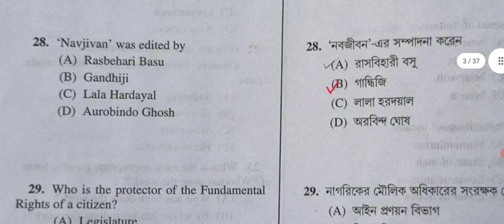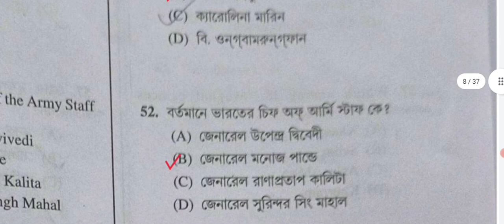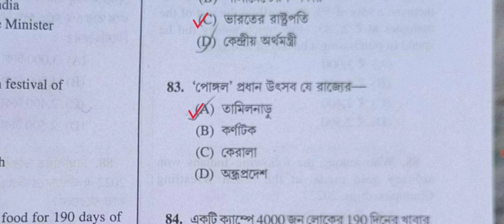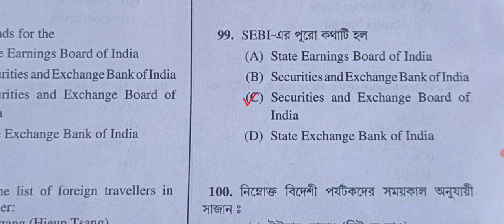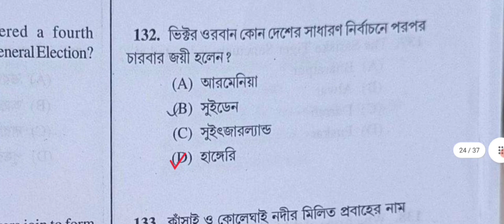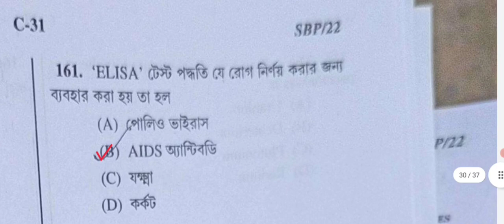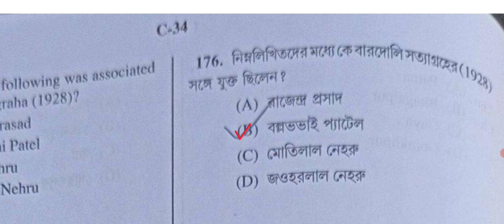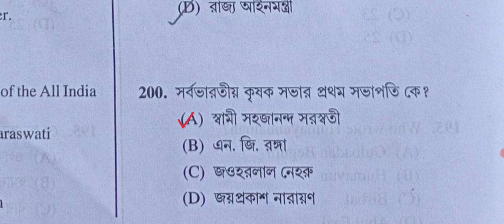WBCS PRELIMS 2022 Answerkey | WBCS Preli 2022 Answer key | WBCS Preli GK answer key 2022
Hello, friends...in this video I'm gonna tell you full answer key of wbcs prelims answer key of 2022 exam,wbcs prelims gk question answer key 2022,wbcs prelims gk answer key 2022.

Thank You to all of my Viewers